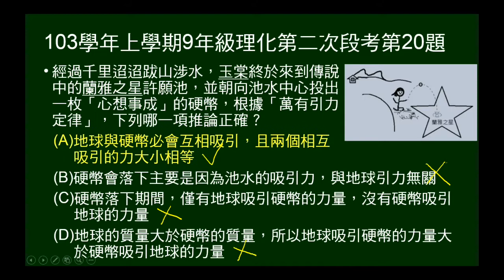103學年上9年級理化二段第20題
103學年上學期九年級理化第二次段考第20題。丟下許願池硬幣，問與地球之間引力關係。